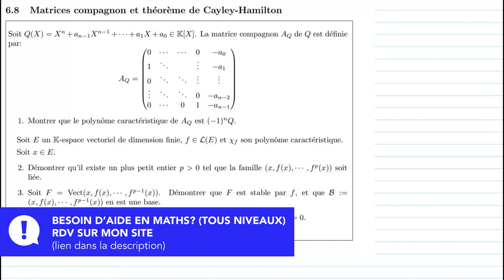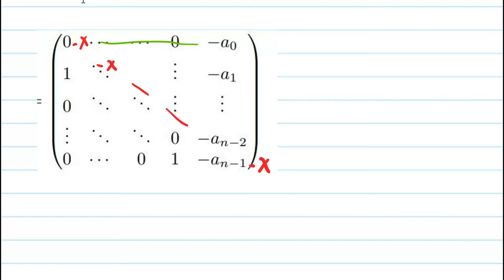(Réduction) Matrices compagnon et théorème de Cayley-Hamilton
Cette vidéo fait partie d'une série sur les colles, exercices type et grand classiques des concours des grandes écoles.